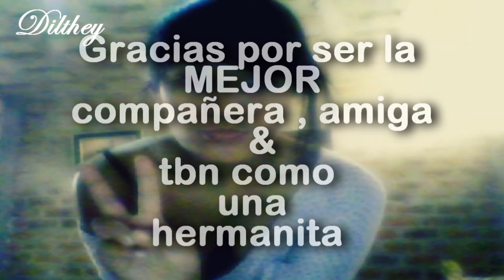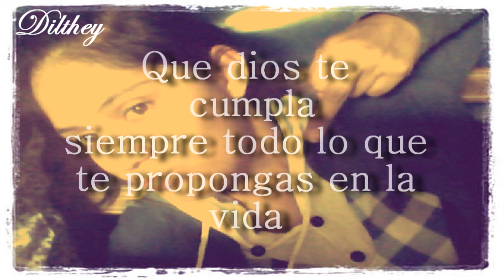FELIZ CUMPLE JUANITA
FELIZ CUMPLE CRIATURITA PASALE FRESH CON TU MAMI TU PAPI & TU HRMANITA
DE AH COOL !! ^^